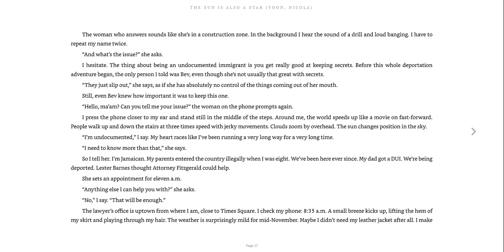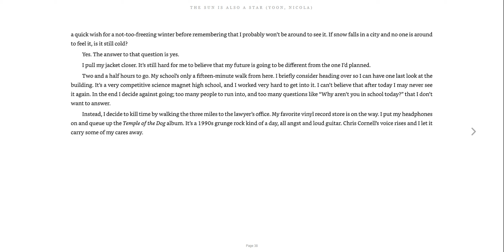The Sun is Also a Star pg. 37-39 - Natasha